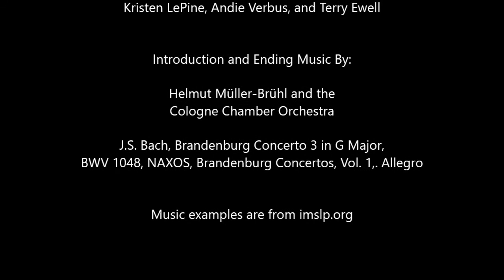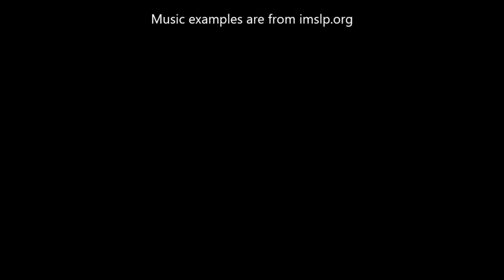Artist Insiders with T. Herbert Dimmock, Maestro and Terry Ewell, Bassoon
Bach in Baltimore proudly presents "Artist Insiders." In this episode, Maestro T. Herbert Dimmock talks via ZOOM with Terry Ewell, first chair bassoon in the Bach in Baltimore Orchestra. The conversation concludes with a performance of Georg Philipp Telemann’s Sonata in F minor for Bassoon and Continuo, III-IV. The performance features Terry Ewell on bassoon, Frances Borowsky on cello, and Eva Mengelkoch on harpsichord.

Learn more about our programs, performances, and exciting new virtual content